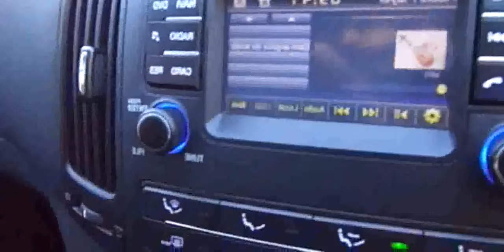2012 Hyundai I30 [fadriema]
2012 Hyundai I30 [fadriema]

2012 hyundai i30
2012 hyundai i30 trophy review
2012 hyundai i20
2012 hyundai i30 premium
2012 hyundai i10
2012 hyundai i30 review
2012 hyundai i30 trophy
2012 hyundai i30
2012 hyundai i30 problems
Hyundai i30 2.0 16v 2012